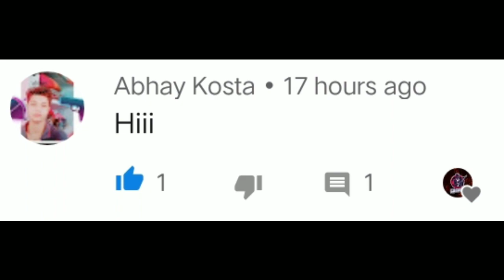New Lucky Spin Event In Pubg Mobile Lite | Pubg Mobile Lite New Spin Event Update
Welcome Guys,
So Guys Iss Video Me Bataunga new lucky spin event jo pubg mobile lite me aane wala hai uske baare me so guys video end tak dekhna.

Credit :- Sky Gaming

| Social Media |

Video Will Be Removed Within 24 hrs.

Game Details :-
Game Name: RPG¤Rahul
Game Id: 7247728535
Controls: Four Finger Claw
Tier : Ace